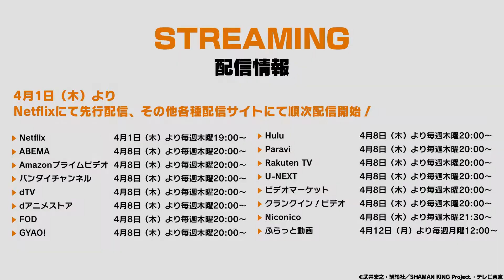Вступительная заставка аниме «Шаман Кинг»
╟- Оригинальное название: Shaman King
╟- Страна: Япония
╟- Режиссер: Дзёдзи Фурута
╟- Продюсер: -
╟- Жанр: аниме, мультфильм, боевик, комедия, фэнтези
╟- Возраст: 13+
╟- Хронометраж: -
╟- В главных ролях: Ёко Хикаса, Минами Такаяма, Мэгуми Хаясибара,
Кацуюки Конъиси
╟- Слоган: -
- Описание: Новый аниме-сериал по манге «Шаман Кинг». Раз в 500 лет проводится турнир на звание Короля шаманов. Начинающий шаман знакомится с обычным подростком, который станет ему лучшим другом и помощником, и он должен во что бы то ни стало победить в соревновании и предотвратить грядущую катастрофу.